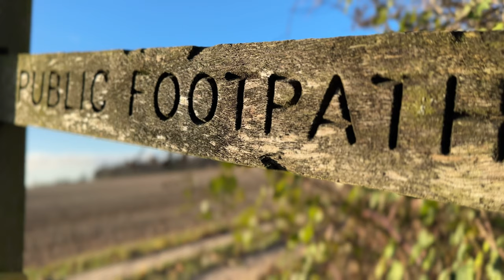Film 2 of 4 - iphone 14 Pro Max Cinematic - Tadcaster, Hazlewood, Aberford (December 2022/Jan 2023)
iphone 14 Pro Max Cinematic - Tadcaster, Hazlewood, Aberford (December 2022/Jan 2023)